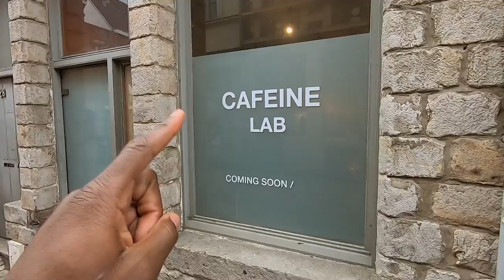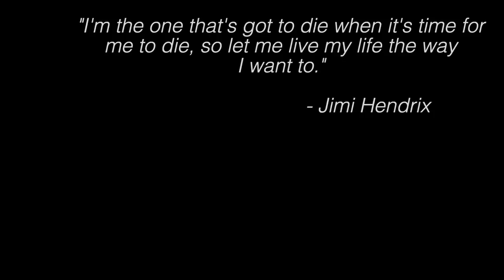Just one ProBleM in LILLE, FRANCE!!! | VLOG 450